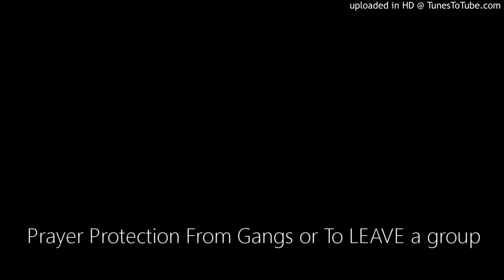Prayer Protection From Gangs or To LEAVE a group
Have you joined a group of what u now know is destructive to you..do u suddenly see thru now that youre on the inside..did you join a group of people ..a cult..a click.. a collective and u want freeeeeeedommmmmm..let us pray. pray with all your heart..confess your sins...lets go...GOD HAS A FUTURE FOR YOU...LET US AGREE.